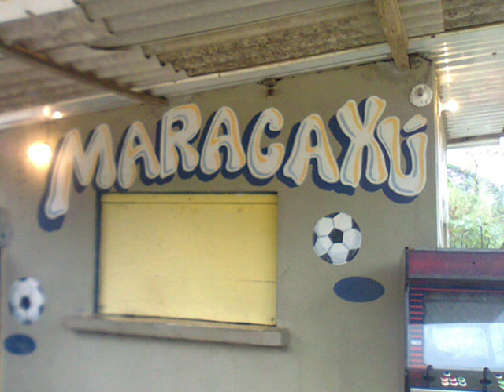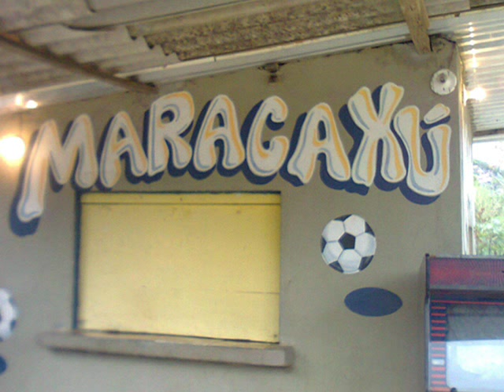Ai Meu Ovo [ VERSÃO DO COMPLEXO DO LINS ] - MARACAXU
o bonde da cachuerinha .